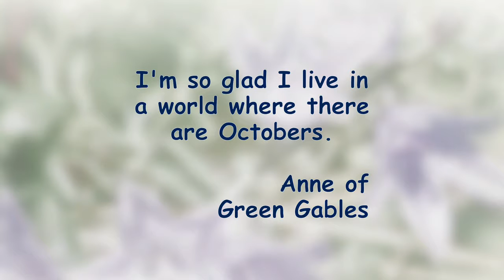Harvest Floral Medley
As Lucy Maud Montgomery wrote, “I'm so glad I live in a world where there are Octobers.” Enjoying the autumn garden’s bright blossoms after the first frost, accompanied by classical guitarist James Bishop-Edwards performing Barrios’s lovely ‘Julia Florida’.